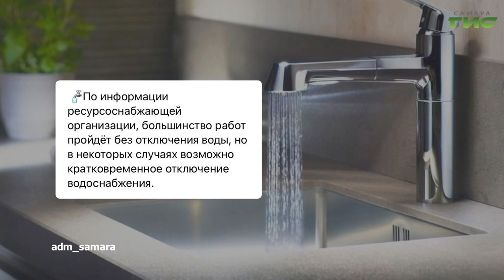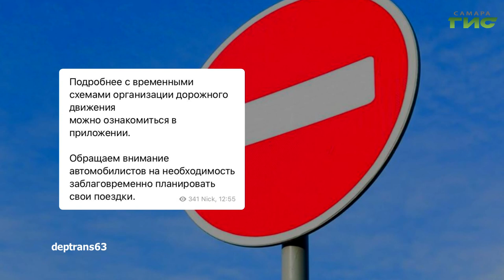О чем пишут в самарских Telegram-каналах